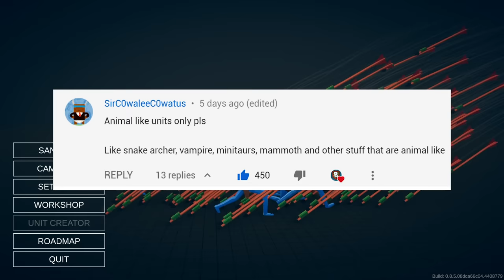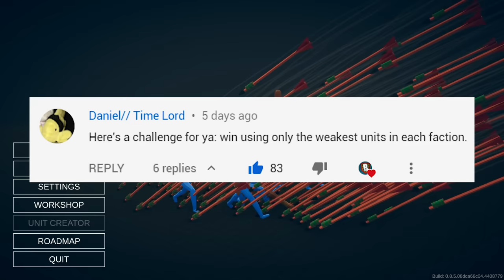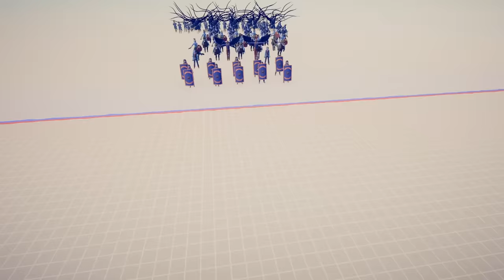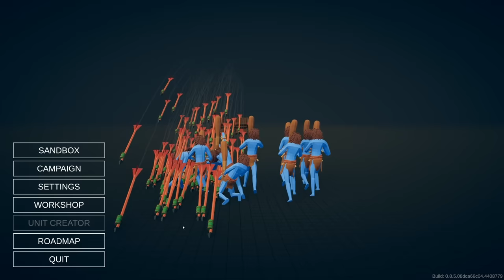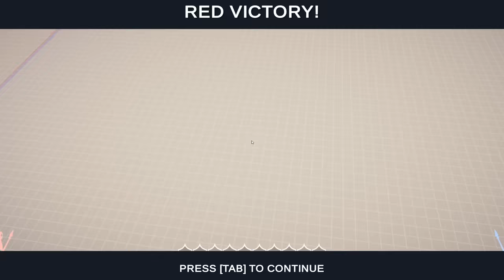TABS - ANIMALS ONLY CHALLENGE is More Difficult than it Seems! - Totally Accurate Battle Simulator